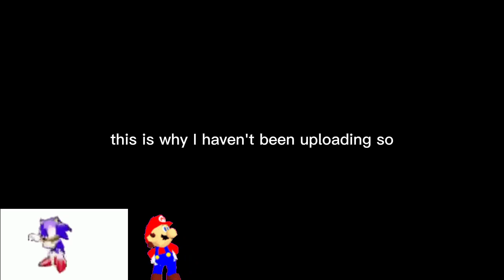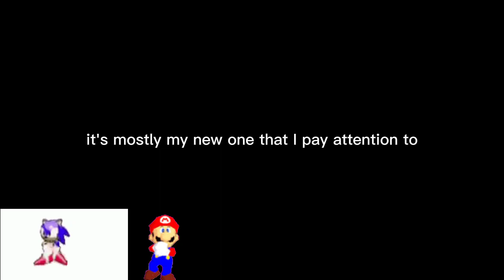I'm Back From 3 Weeks